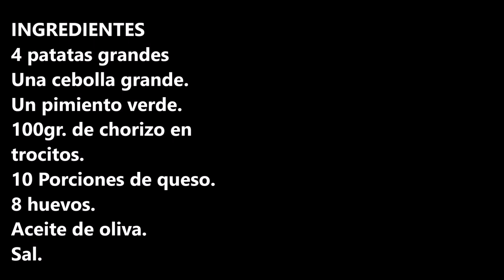TORTILLA CAMPERA / COUNTRY OMELETTE / CROCKPOT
Tortilla campera una receta muy fácil y con sabor espectacular que te va a encantar.

INGREDIENTES:
4 patatas grandes
Una cebolla grande.
Un pimiento verde.
100gr. de chorizo en trocitos.
10 Porciones de queso.
8 huevos.
Aceite de oliva.
Sal.

INGREDIENTS:
4 large potatoes
A big onion.
One green pepper.
100gr. of chorizo in pieces.
10 portions of cheese.
8 eggs.
Olive oil.
Salt.